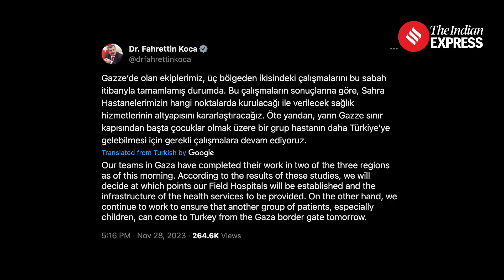Israel Hamas War: 81 Hostages, 180 Palestinian Prisoners Released During Humanitarian Pause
Israel Hamas War: The Israel-Hamas humanitarian pause was extended, making November 29th the 6th day that fighting has been halted since war began. 81 hostages and 180 Palestinian prisoners have been released over the course of the last 5 days. The pause is expected to end today, November 29th. Now, the focus is on whether Qatar can negotiate another extension. To discuss an extension, Qatar hosted the spy chiefs from Israel's Mossad and the United States' CIA. These negotiations come as the humanitarian crisis in Gaza escalates. The WHO says more Gazans could soon be dying of disease than from bombing. Many Gazans have no access to medicines, vaccines, safe water or food. The situation remains complex and evolving.